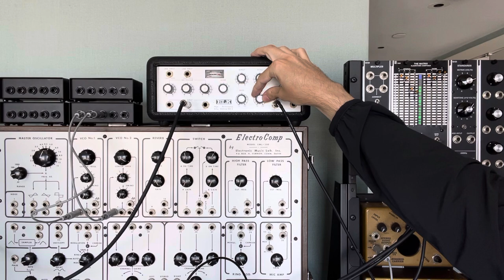7/24/23 SSL 1660 (The Matrix) + MooSonics Vanilla Mixer, Filter, & Envelope/VCA + Elk EM-4 tape echo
The CV from the SSL 1660 goes to the Modulation input on the MooSonics Vanilla Mixer, while the 1660’s gate out goes to the Vanilla Envelope. 1660 audio out to Vanilla Mixer to Filter to VCA to Elk EM-4. EM-4 to Solid State Logic SSL SIX mixer with a bit of low end eq and light compression on the channel.

Elk High Performance Echo Machine EM-4 is a great tape echo with five echo modes and adjustable repeats and echo level. Also has a few difference impedance inputs and a switch on back for impedance output. 100v. For sale at Christopher’s Boutique 489 on Reverb.